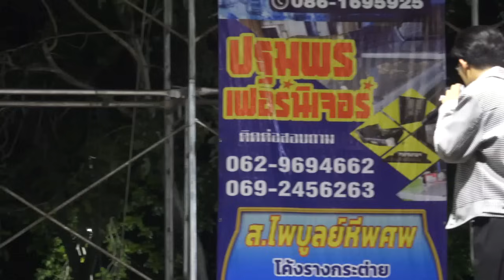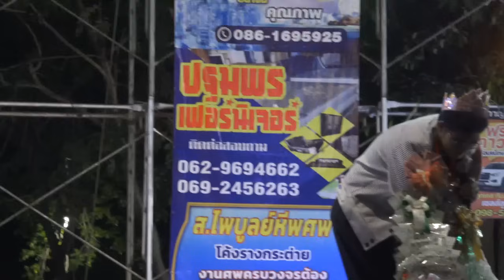มินิ​คอนเสิร์ต​ ไรอัล​ กาจ​บัณฑิต​ วัด​พระแท่นดงรัง​ ท่ามะกา​ กาญจนบุรี​ 24/3/2024​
FB Fanpage : ไรอัล กาจบัณฑิต
FBกลุ่มแฟนคลับ : คนรักไรอัล กาจบัณฑิต❤️